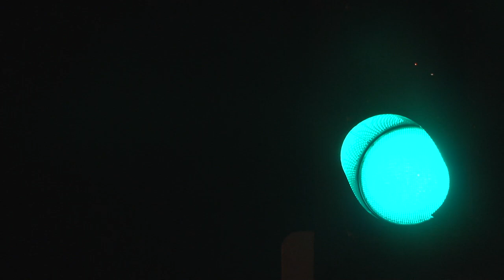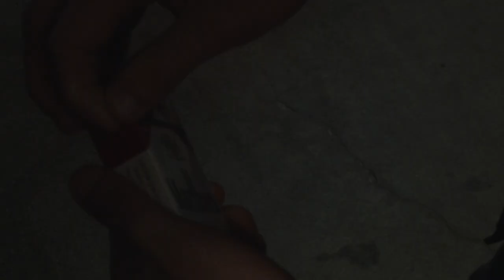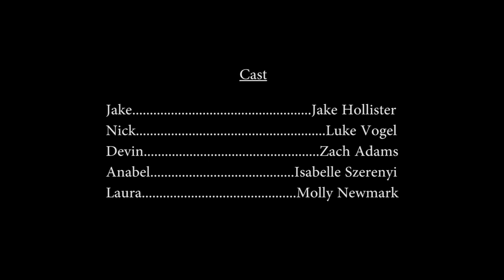A Breath of Fresh Air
A student short film written & directed by Ben Hollister